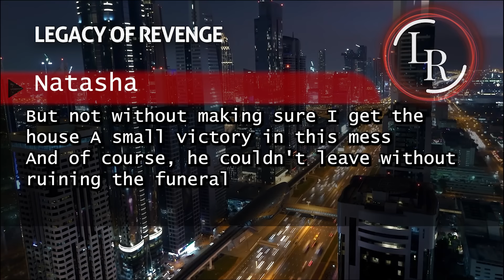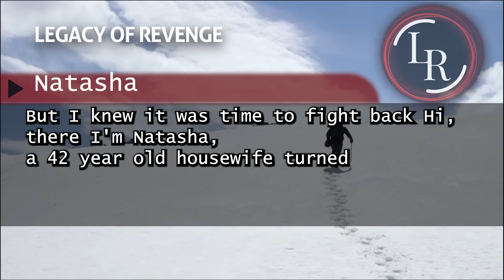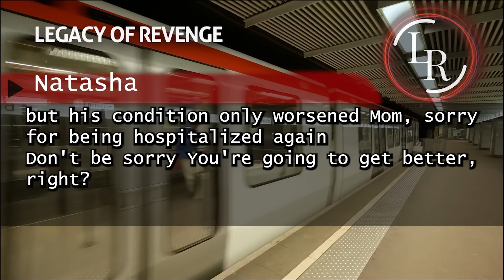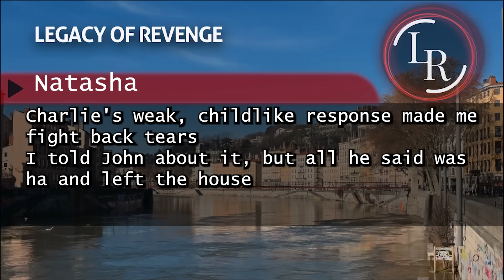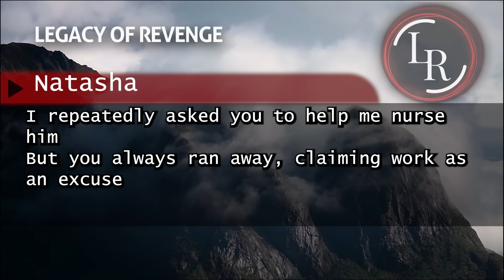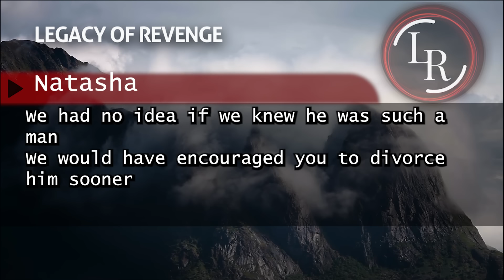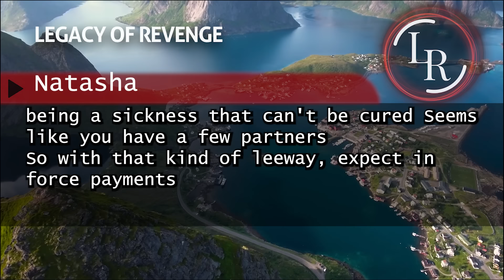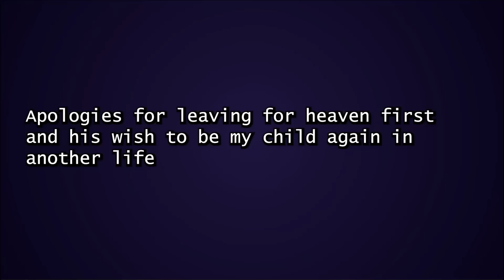My hubby was happy when our 12-year-old son died, "No child support, divorce me!" At the funeral…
This heart-wrenching story delves into the unimaginable pain of losing a child and the shocking revelation that followed. 💔 At the funeral of our beloved 12-year-old son, my husband revealed his true colors in the most heartbreaking way possible. Instead of mourning, he saw this tragic moment as an opportunity to escape his responsibilities. "No child support, divorce me!" were his chilling words.

Join me as I share this deeply personal and emotional journey, exploring the impact of such betrayal during a time of immense grief. This video is a testament to the strength and resilience one must find when faced with the worst of life’s trials.